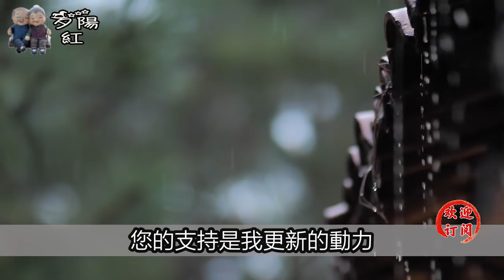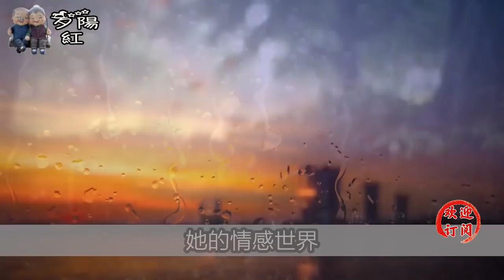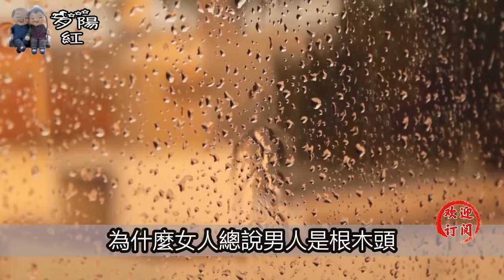女人向你開放三個地方，多半是想跟你發生關係了，別後知後覺